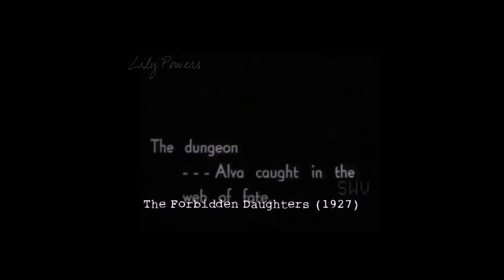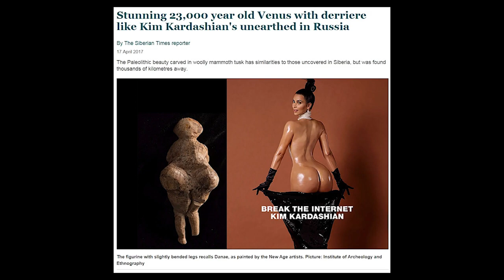Nude - Journey (in cinema)